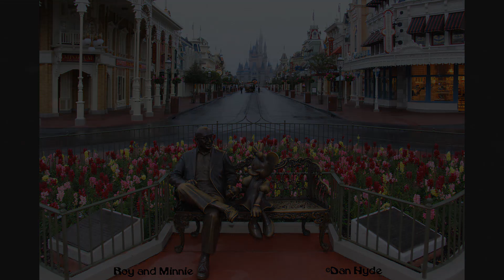Channel Update: Never Look Back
Quick channel update: Once you get ACDF, you'll never look back!
I've had to take a short break from some of the freeze drying, but I plan to continue them soon.
More freeze drying videos are coming; I'm still working on the "Freeze Drying The Alphabet" series.

We have the medium freeze dryer with the original vacuum pump.
• Escali Primo Kitchen Scale
• This is the scoop I use for bagging
• Silicone Square Cake Pan - Set of 2
• Teflon Tape for Impulse Sealers
• Dial Thermometer -40 to 160 F 1-Inch
• Parchment paper - We usually get our at Costco, but they also have it on Amazon
• Corrugated Plastic Sheets we use in our freezer
• Drill Bit 5/32" x 10" Extra Length
• Wilton 8" Pans, Set of 2
We are participants in the Amazon Associates Program, an affiliate program designed to provide a means for sites to earn fees by linking to amazon.com.  As an Amazon Associate I earn from qualifying purchases.